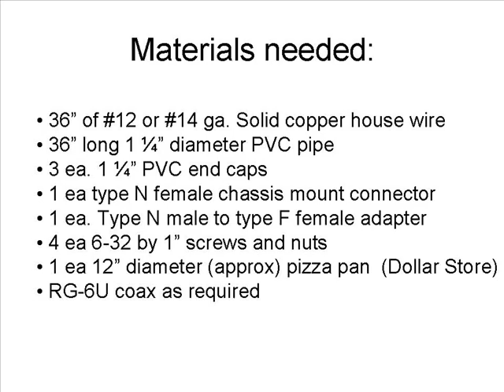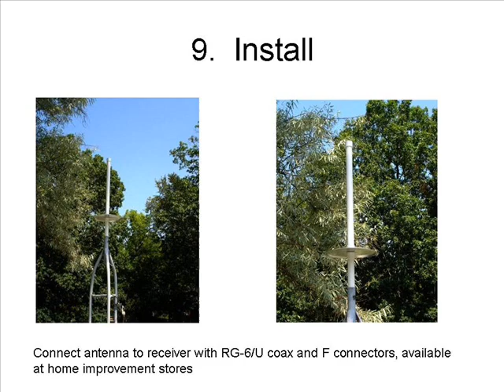6 dB gain Colinear Antenna for 850 mhz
Omnidirectional gain antenna for the 850 mhz band, easily scalable to other  UHF frequencies.   The first section is 1/2 wavelength, the second is 3/4 wavelength, and the top is about 8% shorter than 3/4 wavelength.  All materials are available at the home improvement store, and only one solder connection is required.   I made this for monitoring trunked radio systems.